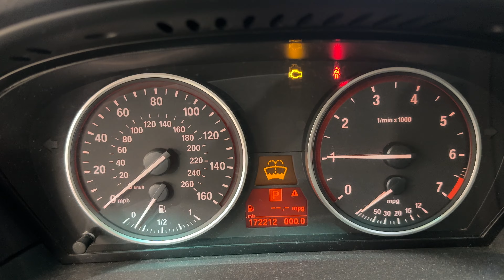FOR SALE - 23I0838 - 2008 BMW 550I - 4.8L ENGINE